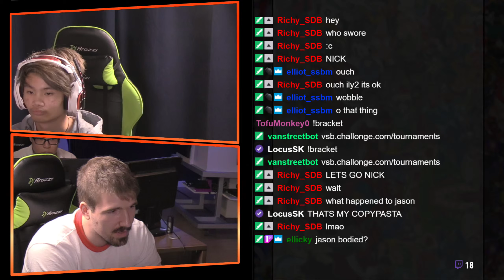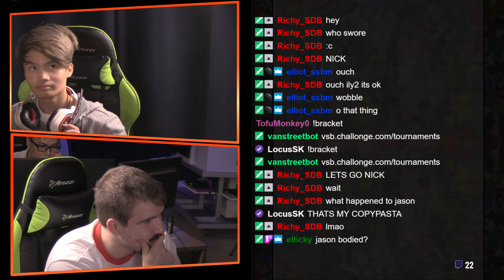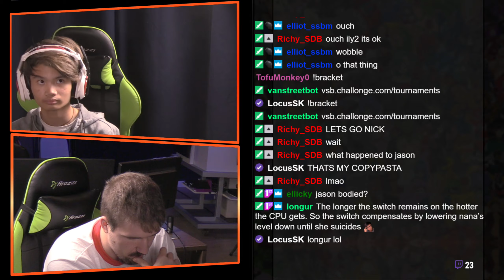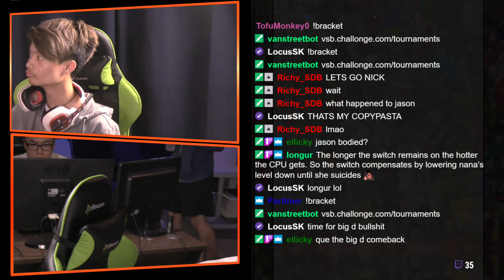Smash Ultimate CPS2 Weekly #16 Losers Finals Big D VS Ouch! 2